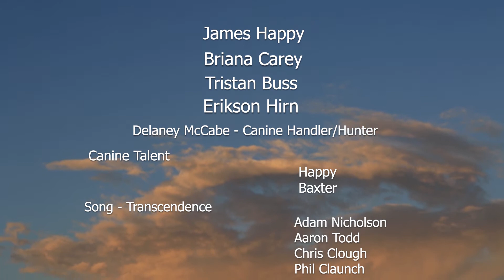Prey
A Mountaineer Media 48 Hour Film Fest production, created as a team by James Happy, Erikson Hirn, Briana Carey, and Tristan Buss. Voted Best of Fest Fall 2020!